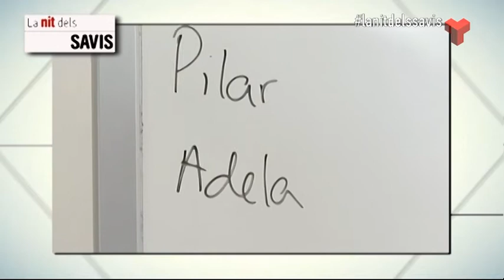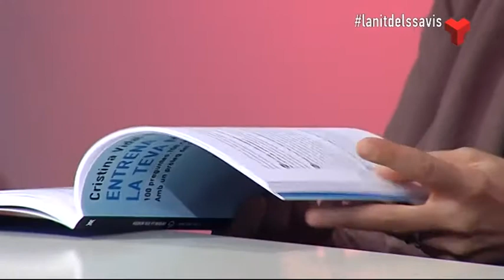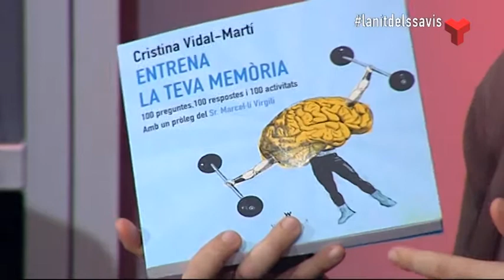La nit dels savis divendres 06-03-2015 de Canal Terrassa